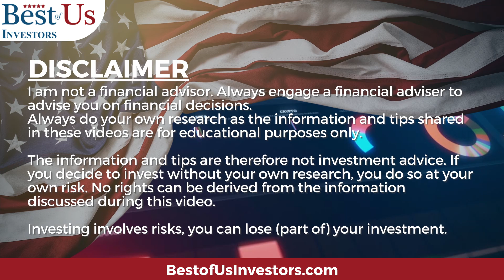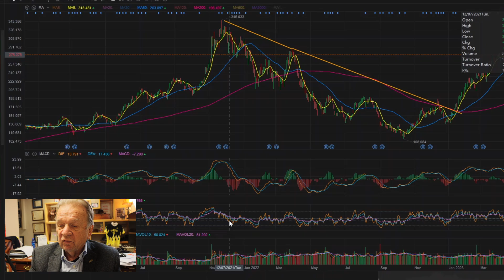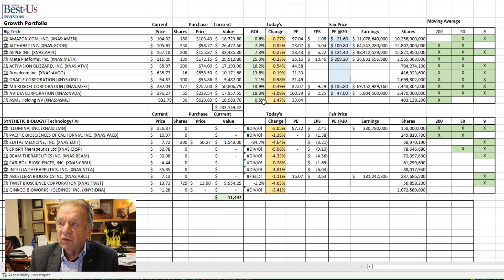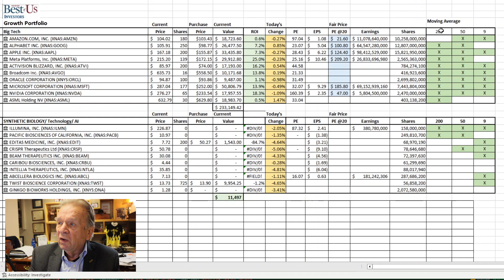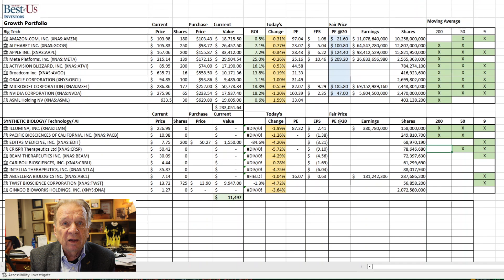The Next Big Thing - What Do You Buy? When Do You Buy?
stockmarket investing Synthetic Biology, Artificial Intelligence and CRISPR are changing the world.

1.  The Accidental Super Power by Peter Zeihan
2. The End of The World is Just Beginning By Peter Zeihan
3.  The Big Nine by Amy Webb
4.  The Code Breaker, Jennifer Doudna, Gene Editing, and the Future of the Human Race by Walter Isaacson.
5.  Digital Transformation, Survive and Thrive in an Era of Mass Extinction by Thomas M Siebel
6.  The Future is Faster Than You Think By Peter Diamandis and Steven Kotler
7.  The Age of A.I. And our Human Future . By Henry Kissinger, Eric Schmidt, Daniel Huttenlocher
👨‍🏫 Kerry's Books:
1. The Power of a Tribe
2. FIND HAPPINESS BY DISCOVERING Who YOU ARE AND Why YOU ARE YOU by Kerry Grinkmeyer
3. Tall Grass - My Journey to Discover Myself
👨‍⚕️For Your Health:
🙋‍♂️🙋‍♀️ The Anti-Aging Supplement that I take: